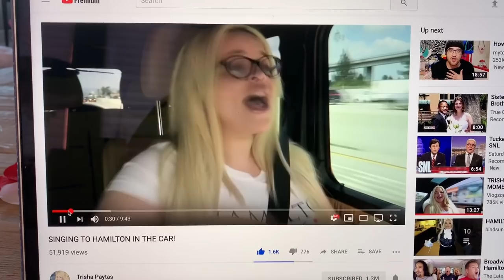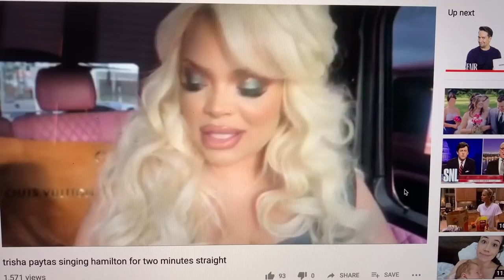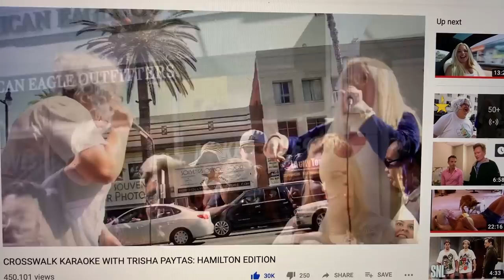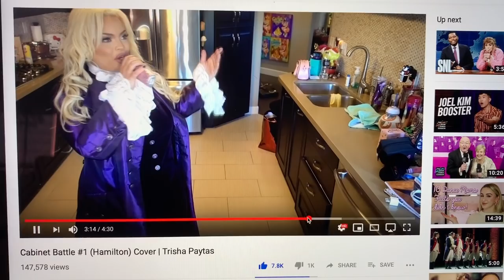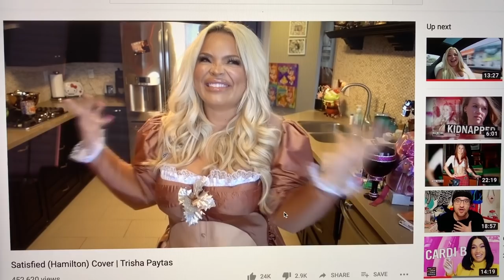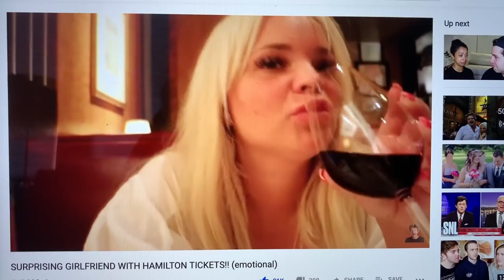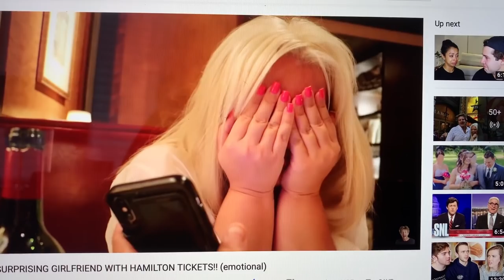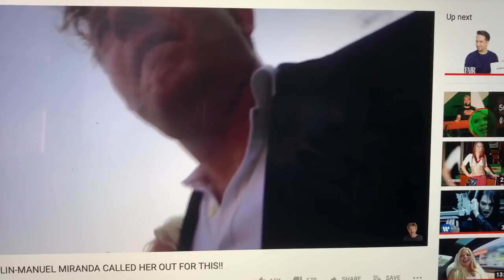LIN-MANUEL MIRANDA NOTICES ME! (HAMILTON SUPERFAN DREAM COME TRUE)